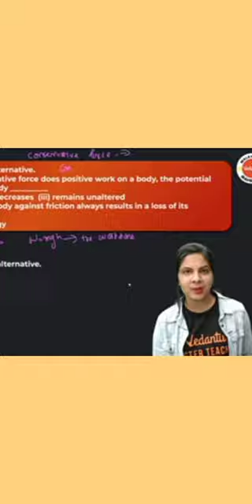🙀🤯ഇത് നിങ്ങൾ കണ്ടിട്ടുണ്ടോ 😵😳/Unusual Hotels In the World🤯😵/Facts Malayalam/facts